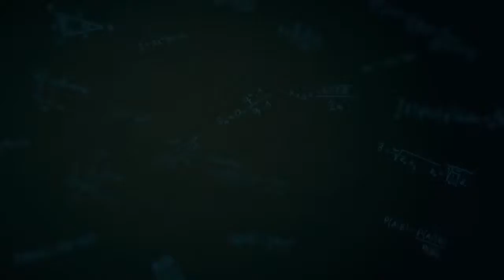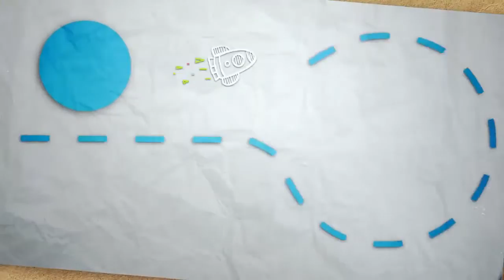INFOTOY (Trailer)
Number of episodes: 26
Duration: 7 min.
Year of production: 2015
Language: English, Spanish Neutral
Section of catalogue: Kids

It is said we are all children inside.
We like different games and toys. But there are some classic ones, so famous and still adorable all over the world!
“InfoToy” is a collection of 26 stories about toys and history of their discovery, creation and success. The program will be interesting both for adult audiences for which it is nostalgia and for younger one that can find out how their parents entertained themselves years and decades ago.

List of episodes: Yo-Yo, Rubik’s Cube, Railroad, Skateboard, Kite, Construction toys, Toy Soldiers, A ball, Video games, Doll, Chalk, Skipjack/ bouncy ball, Puzzle, Hoop, Whirligig, Plush toys, Cup and ball, Board games, Slinky, Rocking Horse, Table hockey and football, Mosaic, Marionettes, Plasticine, Slime, Robots.